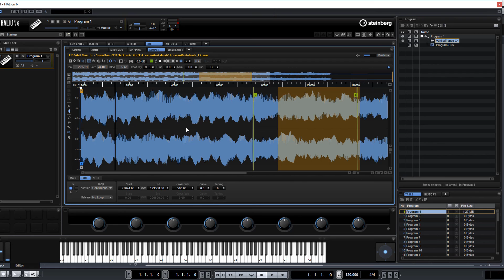HALion 6 Auto Loop Region and sample sustain loop points.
Just checking out the new HAlion 6 from Steinberg Cubase, such a huge synth/sampler,wavetable and granular monster.

In this video we show you the auto loop feature of Halion